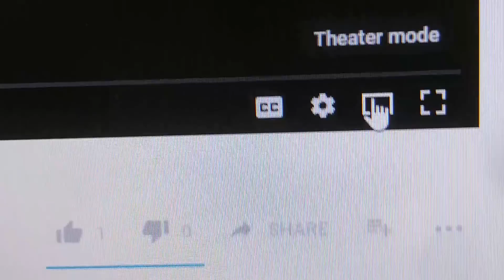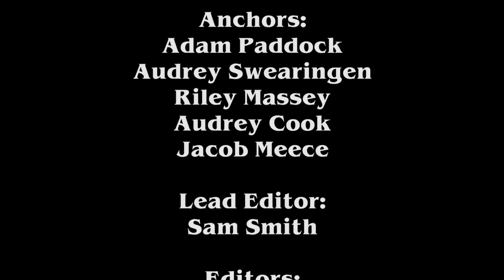Monday, February 5 2018